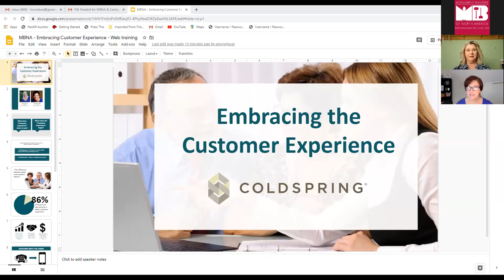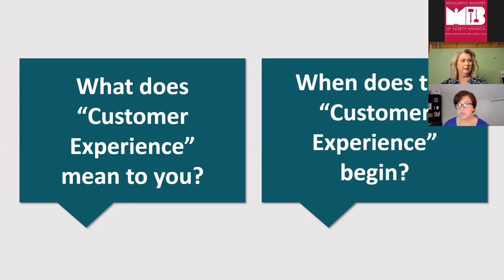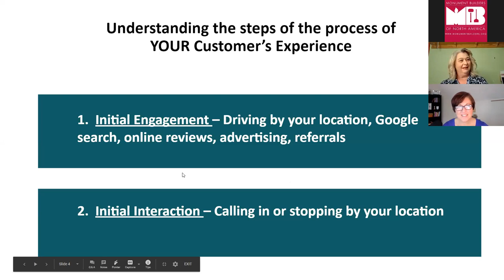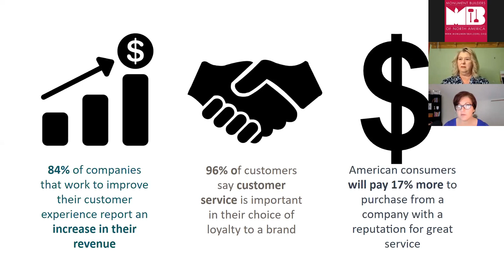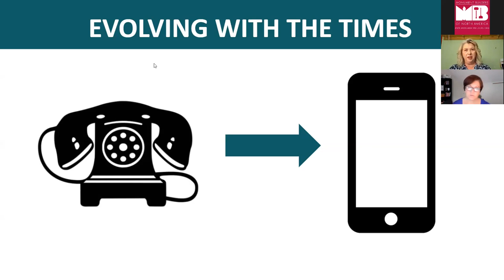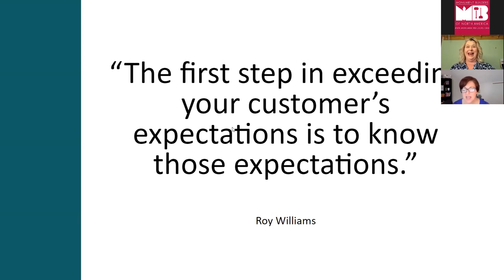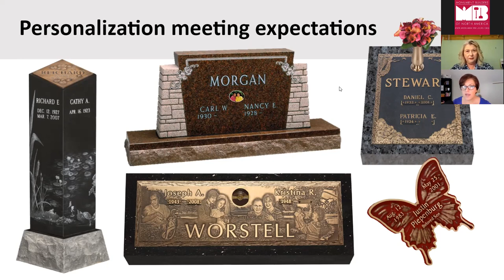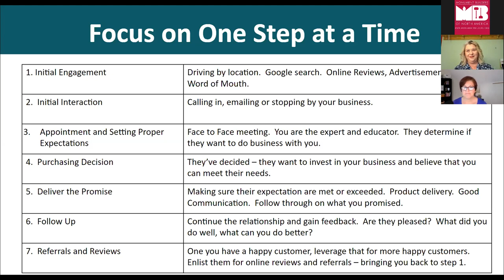MBNA & Coldspring Webinar 1: Embracing the Customer Experience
Paula Kirchhofer and Honnalora Hubbard with Coldspring share about how memorialists can make a memorable customer experience - whether in-person or virtually.

This live webinar took place at 10am CT/11am ET on March 31, 2020.